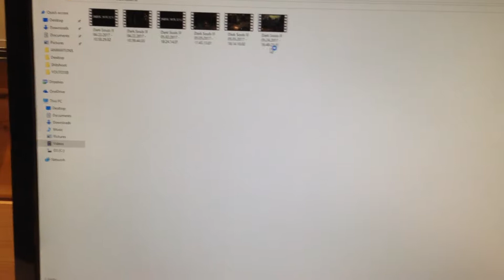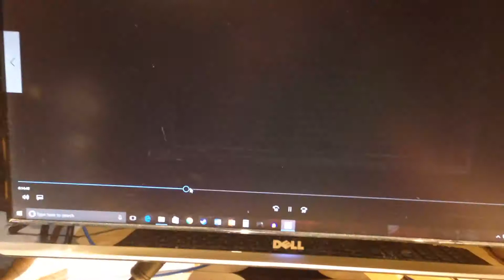Wasted Time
I'm pretty mad. That was a great run. In this one, I proved that I was a stable person who didn't get angry at games. Guess how that turned out...